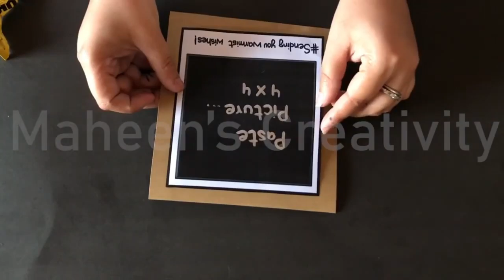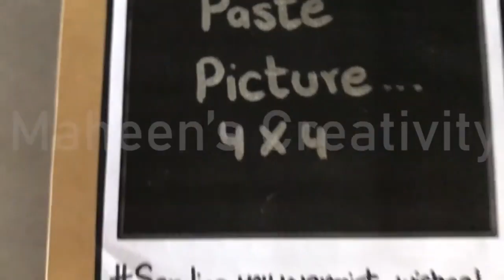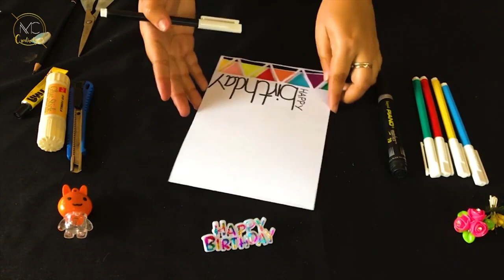DIY Birthday Cards A Complete Tutorial Personalized and Creative Birthday Card Designs